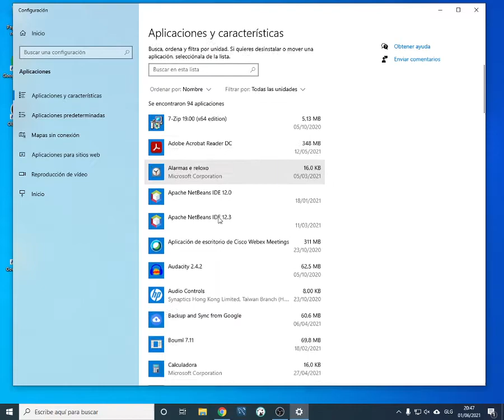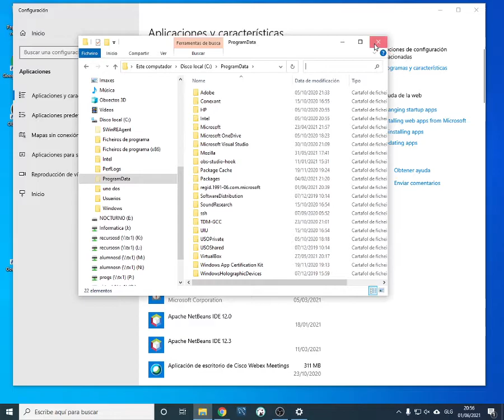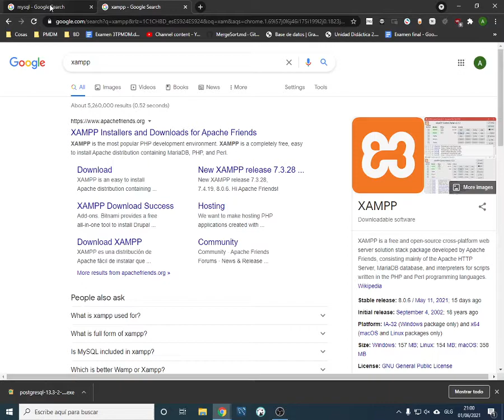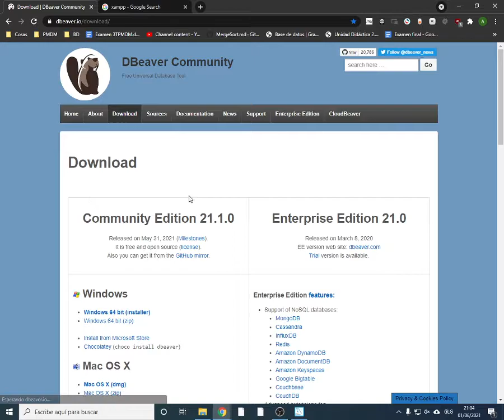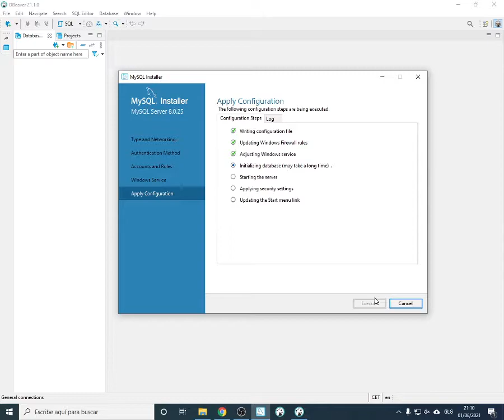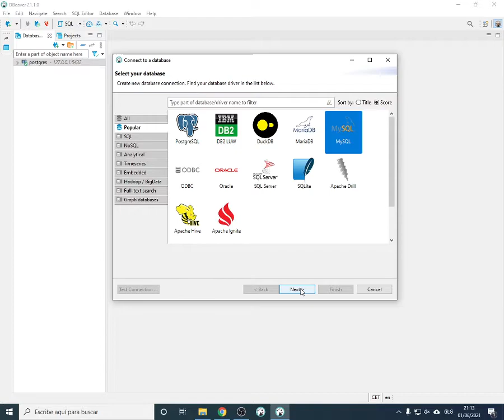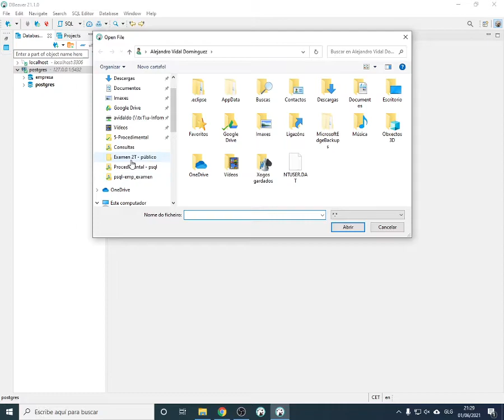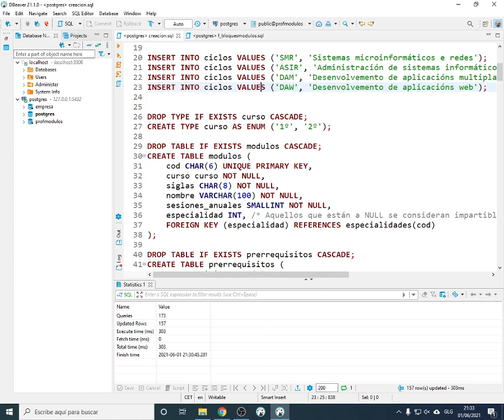BBDD. Instalación y configuración PosgreSQL y MySQL desde DBeaver